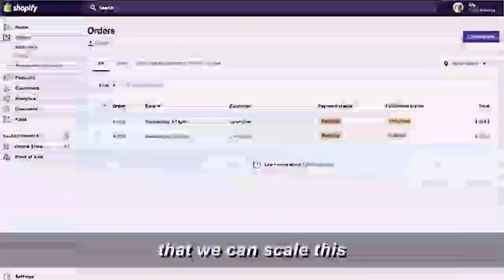Conversations With a Marketer: The Nick Shackelford Tapes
From saving goals to scaling Apple campaigns, Nick Shackelford's journey to the top isn't like any other.

The Californian Facebook marketer opened up to AWC's Chad Wilton in an hour-long in-depth interview to touch on his turbulent journey to becoming one of today's top Facebook ads specialists.

Nick gives us a glimpse into his crystal ball on the current state of ecommerce, plus reveals a massive new audience that’s just coming online for the first time. This one's jam-packed full of goodness.

Treat your ears to:
📌 [00:00] Intro
📌 [09:42] Nick's journey from pro footballer to pro media buyer
📌 [19:22] Taking a bite out of $450k Apple budgets
📌 [25:45] $2 CPAs for Fidgetly
📌 [27:20] Building his personal brand
📌 [44:12] Building out his agency powerhouse
📌 [47:06] Why he's focused on media buying, creatives, and education
📌 [51:34] Equity deals versus performance deals
📌 [55:22] State of the ecommerce industry in 2020 and beyond
📌 [59:13] The massive new audience that just opened up